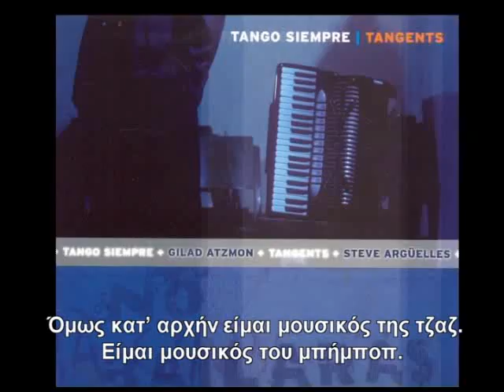Gilad Atzmon & the OHE at Megaron Athens Jan 2009-A film by Yiorgos Vondiklaris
A short documentary about Gilad Atzmon and the OHE at the time of the 2009 massacre in Gaza. A film by Yiorgos Vondiklaris